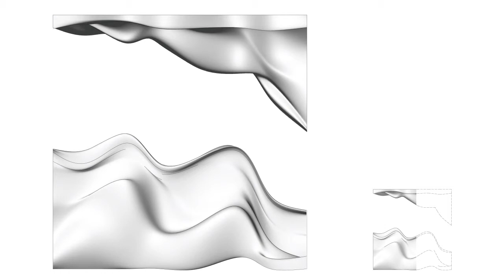C-Lounge - Project Video